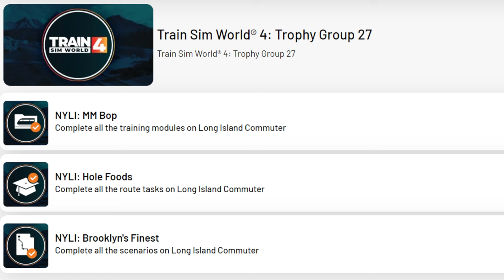Extension for LIRR Confirmed! | Train Sim World 4 News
Get many other games with hefty discounts by following the instructions on my Discord server